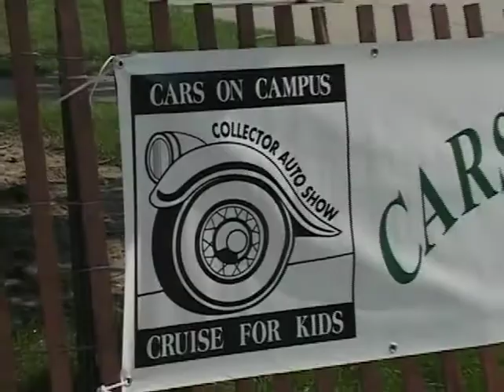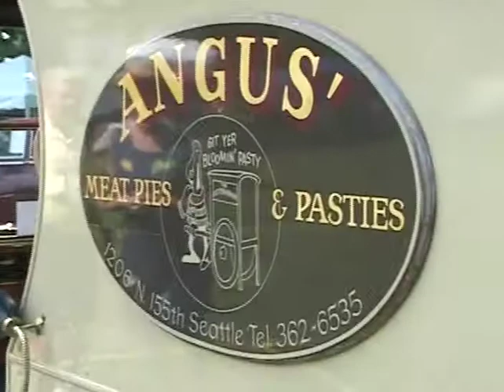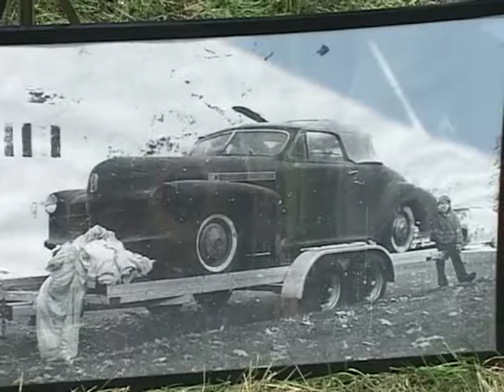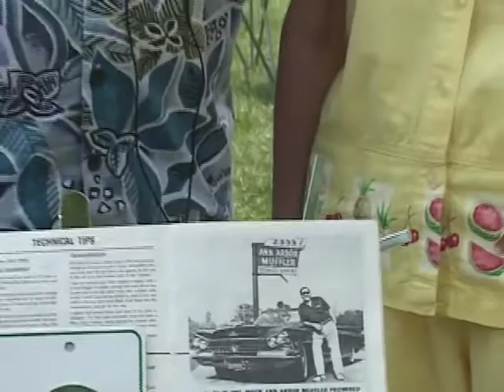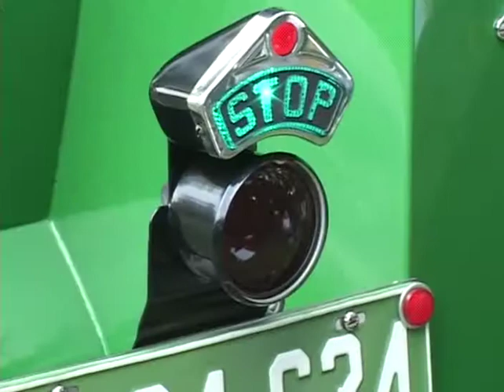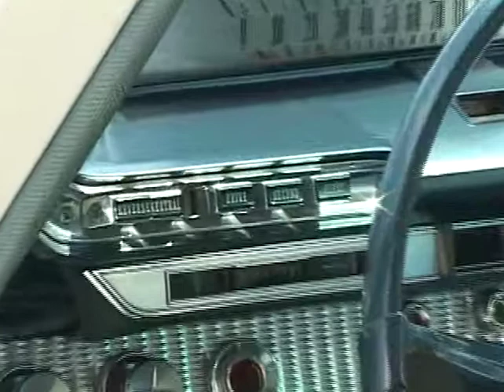Cars on Campus August 2002 Auto Show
Cars on Campus August 2002 Auto Show (including footage taped by Will Bertram)